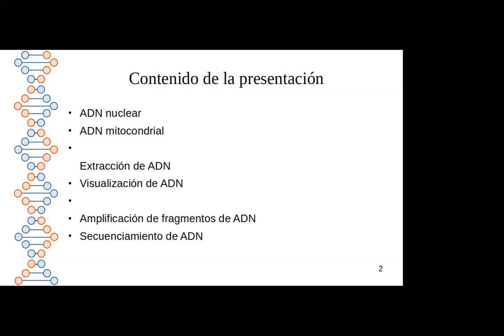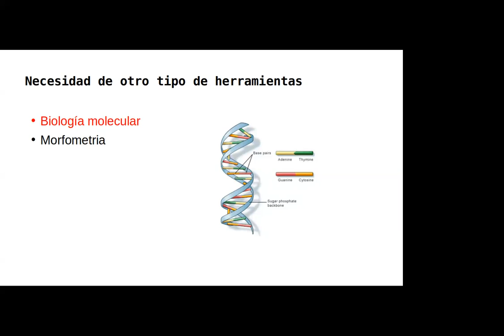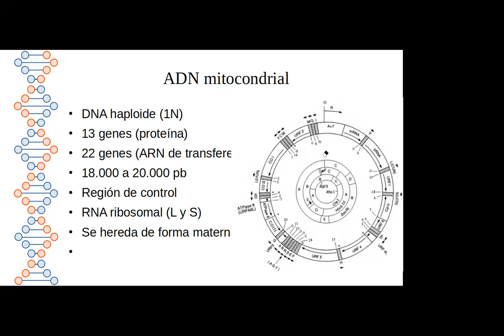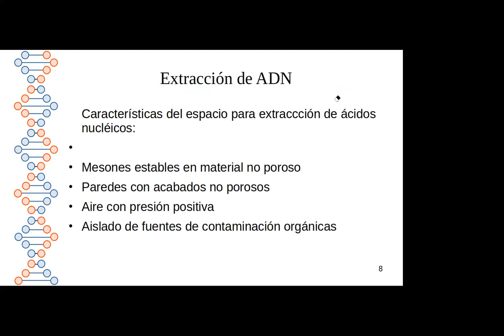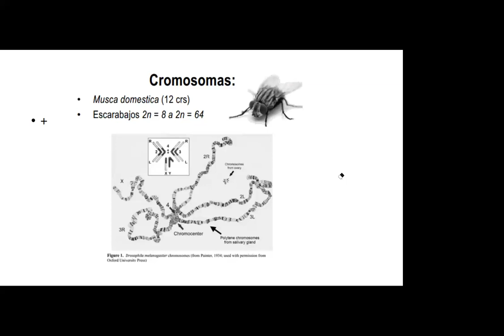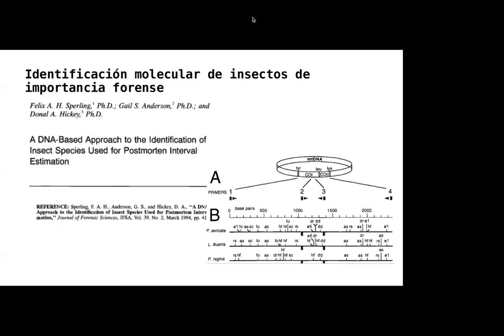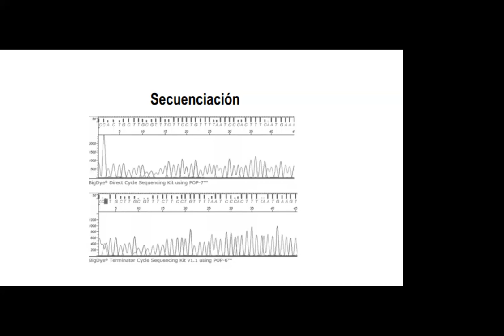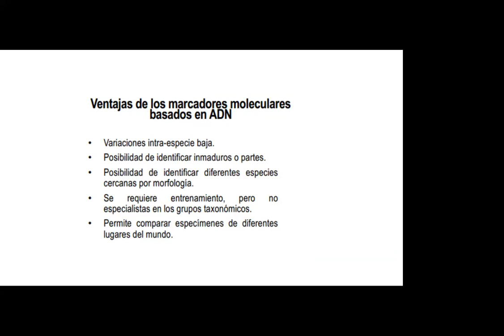Entomología Molecular Forense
La entomología molecular forense es una rama especializada de la entomología forense que se centra en el uso de técnicas moleculares y genéticas para el análisis de insectos y otros artrópodos en investigaciones criminales y legales. Los insectos son importantes en la resolución de casos forenses, ya que su presencia, desarrollo y sucesión en un cuerpo en descomposición pueden proporcionar valiosa información sobre el intervalo postmortem (tiempo transcurrido desde la muerte) y otros aspectos relevantes en una investigación.